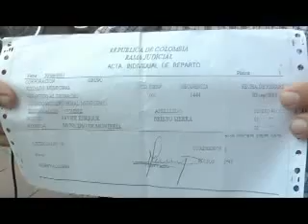Nueva acción de tutela fue instaurada por representante de comité de motociclistas